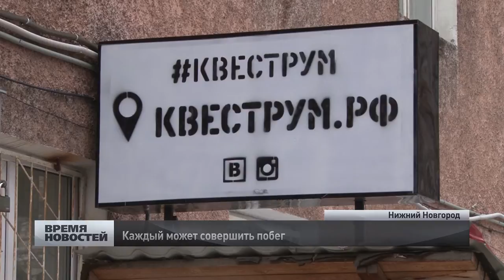Квест-побег предлагают совершить в Нижнем Новгороде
Год назад в Нижнем Новгороде появилось такое модное направление как квесты. Загадки, которые человек решает в режиме офф-лайн. Если раньше все квесты были только в компьютерных играх, то сейчас это происходит в реальности. Сразу после новогодних празников в нашем городе открылся ещё один квест. Он отличается от уже существующих тем, что комнаты, которые здесь есть, уже протестированы в разных российских и зарубежных городах.